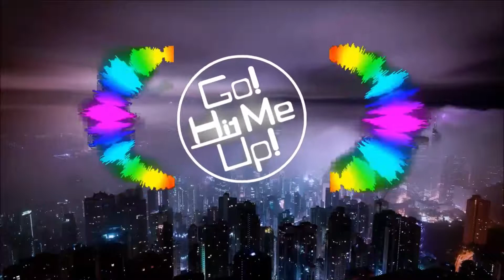ParadoxMM, Blue Laze - Go! Hit Me Up! (Official Audio)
So, Ethan (blue laze) uploaded this on his channel a week ago, but at the time I was still finishing up Synthetic Shivers. I saw his video and thought "I can 1-up that." Here is his video for comparison

Go check him out, he does videos similar to mine (gaming and music), but whether he is on par with me, I'll let you decide: : P